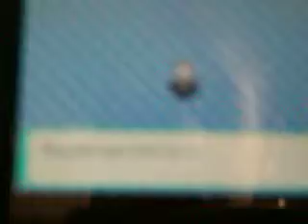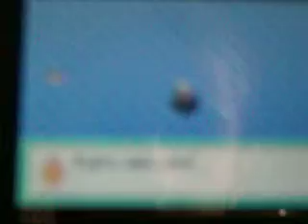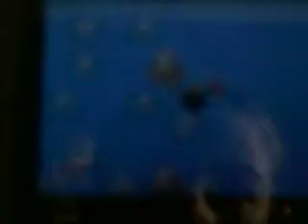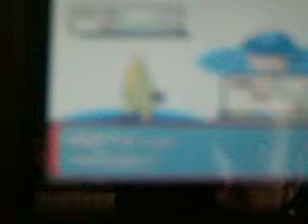Pokemon emerald part 30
Feh, Overleveled. Finals are coming soon in June, Will have more time to upload after June 25. June 27 is when I am going to upload more now it is going to be summer. I think i might be able to upload on The 26th and 27th.